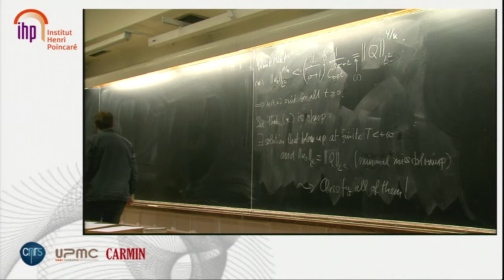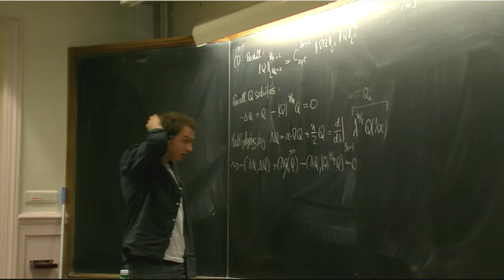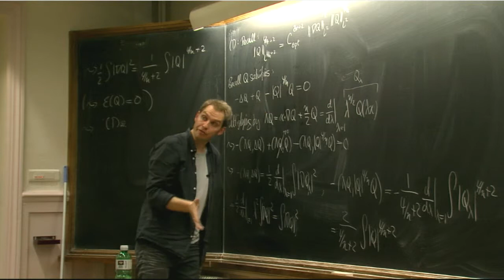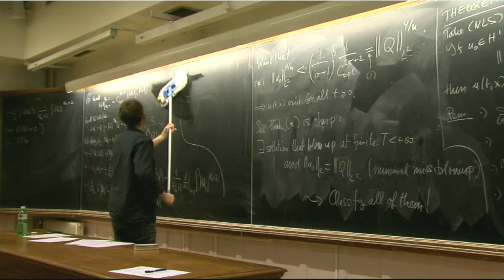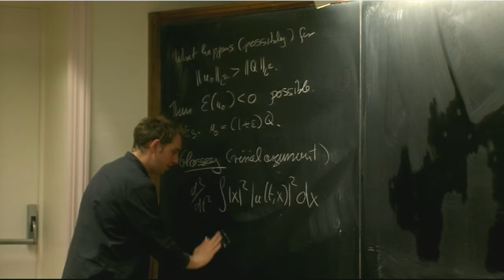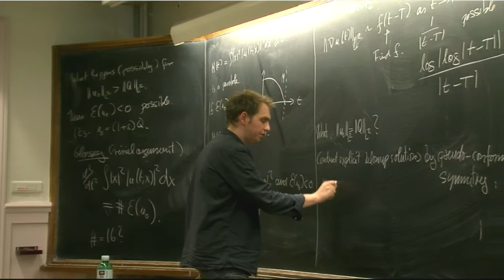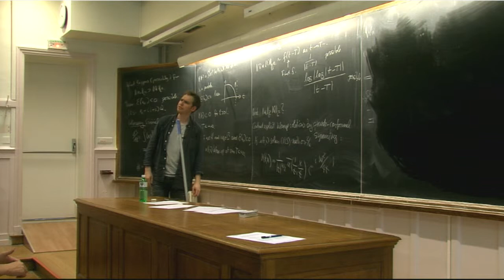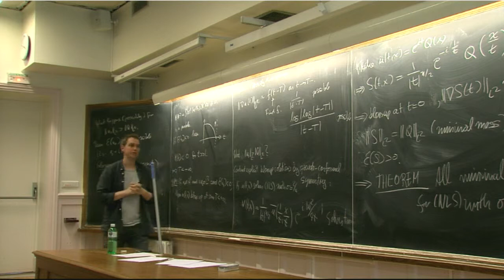Enno Lenzmann Interpolations inequalities and applications to non linear PDE 3)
Enno Lenzmann (Basel, Switzerland)

The course was given at the Institut Henri Poincaré (Paris) in June 2013,
within a thematic trimester on "variational and spectral methods in quantum
mechanics". The aim of the course was to discuss interpolation inequalities
and their optimizers, as well as their central role in the analysis of some
nonlinear evolution problems